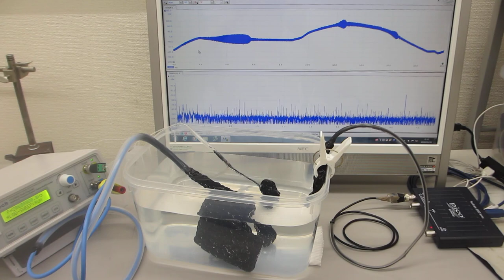樹脂容器の音響特性を利用した、メガヘルツの音響流制御実験（超音波システム研究所）